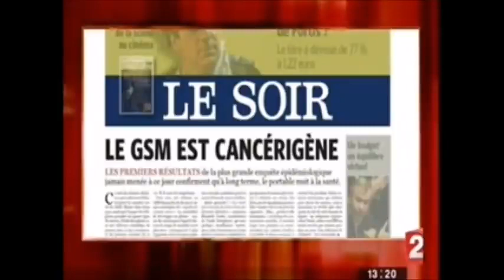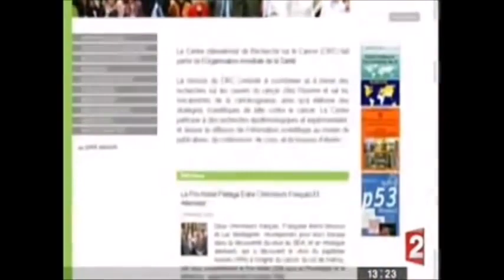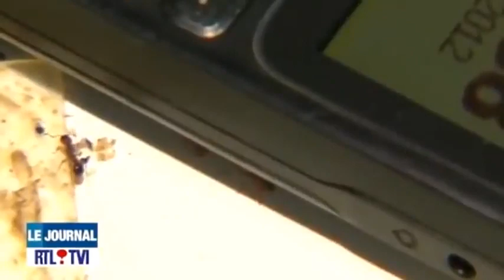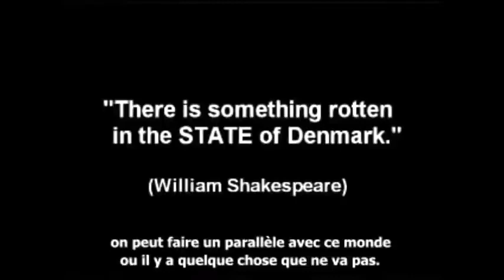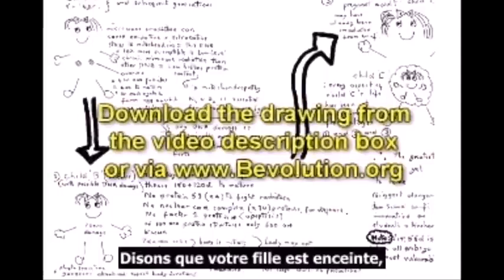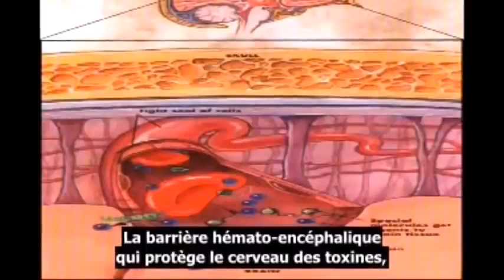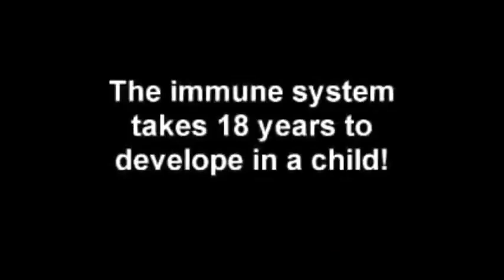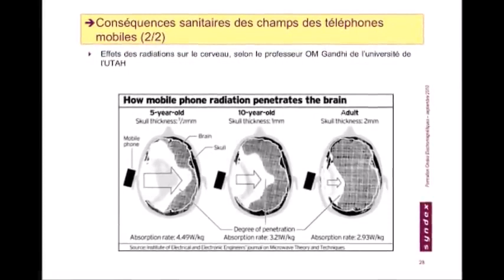L'impact des ondes sur les générations - Dr Barrie Trower 2012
Dr. Barrie Trower, ancien expert en armes à ondes millimétriques de la Royal Navy, déjà en 2012 nous expliquait l'impact des ondes électromagnétique sur les fœtus et sur le système reproducteur des enfants (à partir de 04:14)